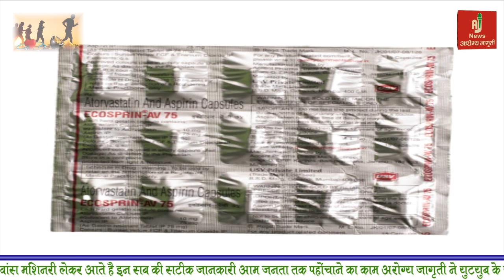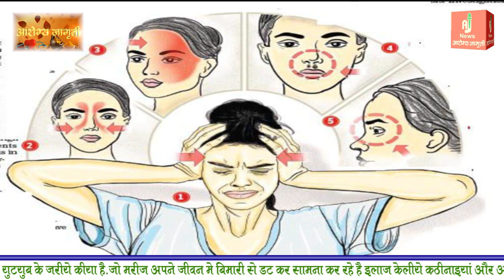कोरोना ठीक होने के बाद की खतरनाक बीमारी ? || Side Effects After Corona Virus - Dr. Ashfaq Ansari